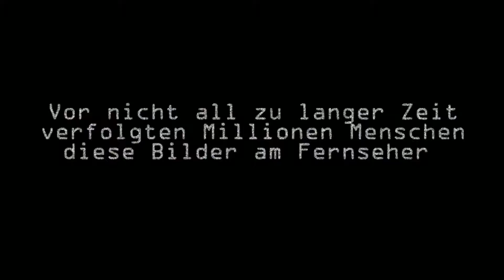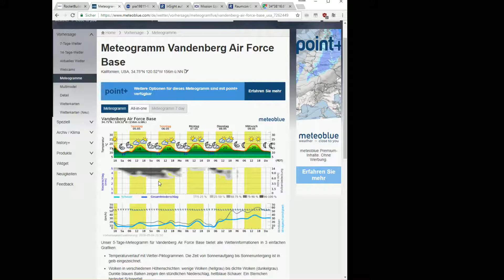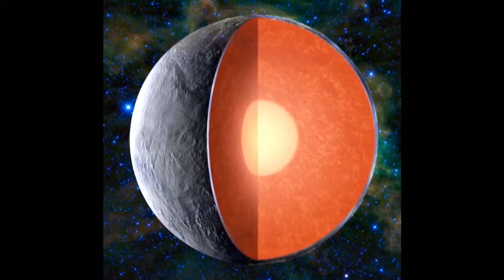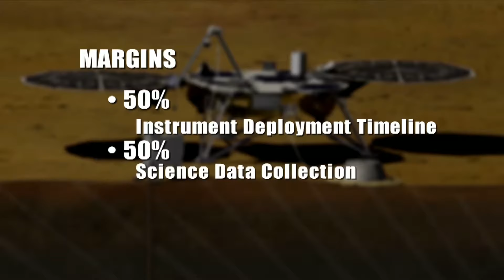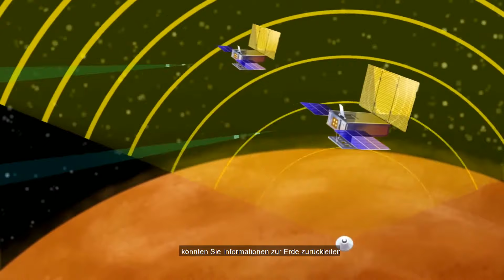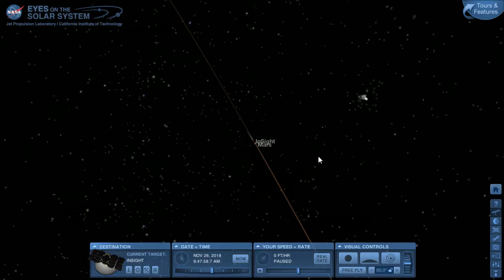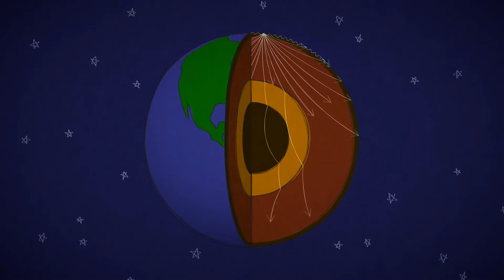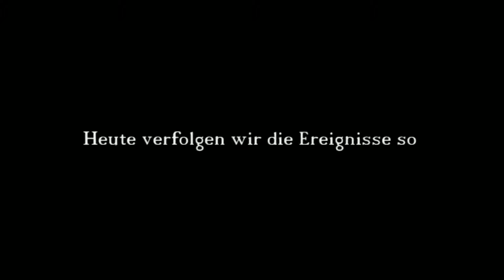Start Mars Insight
Wir informieren in unserer Sendung über die Mission und zeigen live den Start der Mars Insight Mission.